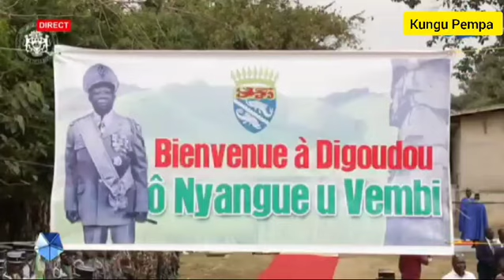Le président OliguiNguema s'est incliné devant le mausolée du général Boulingui Koumba à Digoudou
Tournée républicaine : Le président Oligui Nguema s'est incliné devant le mausolée du général Boulingui Koumba à  Digoudou